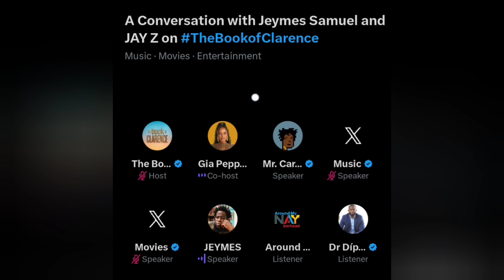Jay-Z and Director Jeymes Samuel explains The Book of Clarence, New Testament, Black history & more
A conversation with Jeymes Samuel and Jay-Z about The Book of Clarence